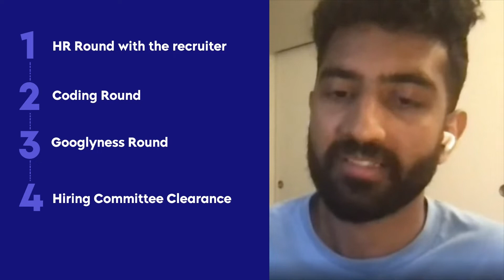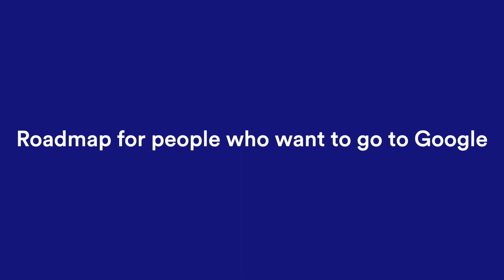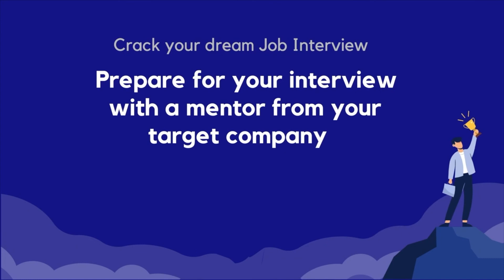How Did I get into Google [2022] | Tips for Resume and Interview | Part 1 | Preplaced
✅ Want to crack your google interview? Prepare for your interview the right way!

In this video, Devashish Nyati (Software Engineer at Google) explains the Interview Process and shares Tips and Tricks that can be helpful in Job Applications.

✅ Time Stamp -
Introduction - 00:00 to 00:11
Interview Process - 00:12 to 01:30
Coding Round Explained - 01:31 to 06:33
Roadmap to Google - 06:34 to 11:35
Tips for Resume - 11:36 to 14:22
Tips for Job Application - 14:23 to 18:31

✅ More About Interviews at Google -
Google’s hiring process is an important part of our culture. Googlers care deeply about their teams and the people who make them up. We also care about building a more representative and inclusive workplace, and that begins with hiring. In order to truly build for everyone, we know that we need a diversity of perspectives and experiences, and a fair hiring process is the first step in getting there.

✅While the process may differ slightly for different roles or teams, the same basics apply whether you’re applying for a tech job or a marketing job, an internship or a leadership position. Not all of these may apply for your role, but here are some of the ways we assess candidates in our hiring process:

1. Online assessments: You may be asked to do a brief online assessment, like a coding quiz, after you’ve submitted your resume.
2. Short virtual chats: Before diving into more in-depth interviews, you’ll typically have one or two shorter conversations over the phone or video. These will usually be with a recruiter and then with either the hiring manager or peer on the team, and are designed to assess critical skills you’ll need for the role.
3. Project work: We sometimes ask candidates to complete a small project prior to their in-depth interviews. This could range from prepping a case study to providing writing or code samples (don’t stress, they’re not that scary and we won’t spring this on you without warning), and it helps us understand how you think and approach problems. We’ll let you know about any additional materials we’ll need early on.
4. In-depth interviews: We get excited about interviewing and take it seriously because, at the risk of sounding cliché, Google is what Googlers make it. Our process can be rigorous (typically 3-4 interviews in one day, either over video or in person), but it’s also meant to be friendly, warm, and gives you the opportunity to get to know us better too. We’re guided by our goal of creating an equitable and inclusive experience where candidates from a wide variety of backgrounds have an opportunity to succeed.